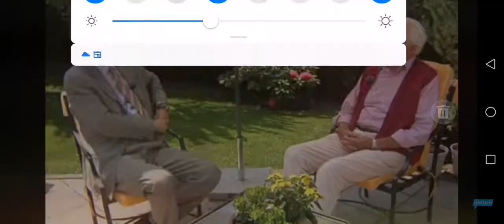Gendern: "Feministischer Sprachunfug!" Sprach-Papst Wolf Schneider über "Bürgerinnen u. Bürger"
Prof. Wolf Schneider, bekannt als Journalist, Rektor zweier Journalistenschulen, Talkmaster (NDR-Talkshow) und Bestseller-Autor liest dem FEMINISTISCHEN SPRACHUNFUG, die Leviten und führt das, was man heute auch "Gendern" nennt, auf eine "Clique um Alice Schwarzer" zurück - Sprache wird "verhunzt und verkompliziert"!

"Das GRAMMATISCHE GESCHLECHT hat mit dem NATÜRLICHEN GESCHLECHT nichts zu tun!"

verantwortl. Ramin Rowghani